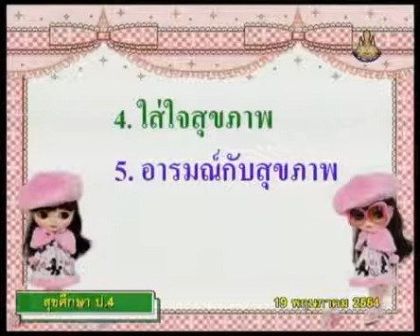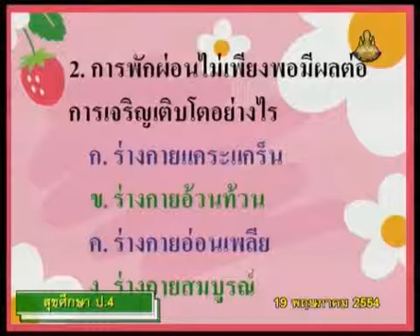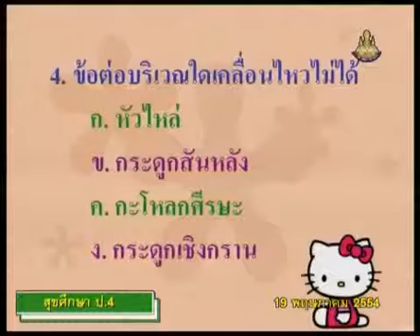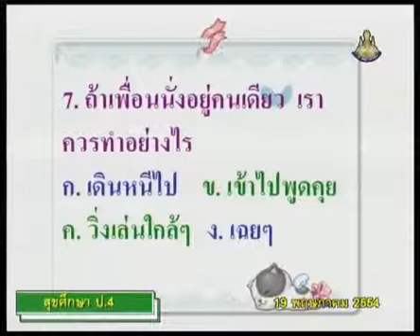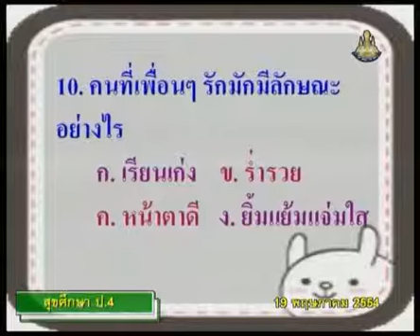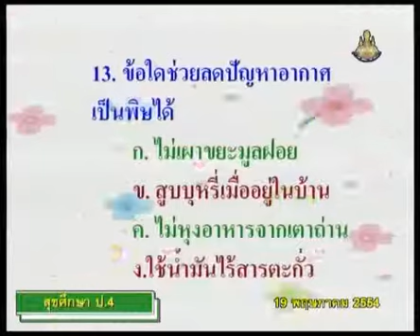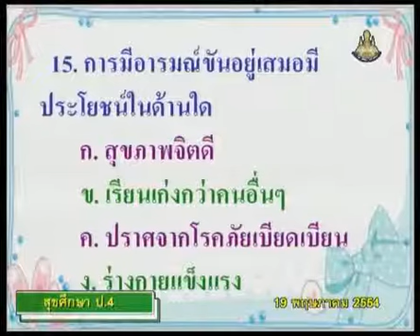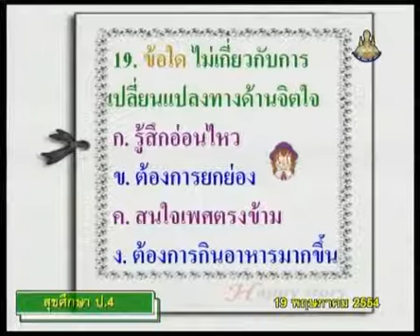003+heap4+dltv54+540519+C+แบบทดสอบก่อนเรียน ภาคเรียนที่1(20ข้อ)+ทดสอบก่อนเรียน/ทดสอบหลังเรียน ภาคเรี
003+heap4+dltv54+540519+C+แบบทดสอบก่อนเรียน ภาคเรียนที่1(20ข้อ)+ทดสอบก่อนเรียน/ทดสอบหลังเรียน ภาคเรียนที่ 1+ทดสอบก่อนเรียน ภาคเรียนที่ 1+คาบที่ 1/1
สไลด์ ทดสอบก่อนเรียน
001+heap4+dltv54+540519+A+ใบความรู้ ทดสอบก่อนเรียน (1 หน้า).pdf

002+heap4+dltv54+540519+B+ใบความรู้ ทดสอบก่อนเรียน (4 หน้า).pdf

Thursday 17 January 2562+0509
kkkk

2 in the bank searching type "ประชุม แรงกสิกรณ์" or prachoom rangkasikorn
3 click left on the name "ประชุม แรงกสิกรณ์" or prachoom rangkasikorn
4 click on playlist ,choose playlist that you want to know and playload
6. If you see that there are useful, please share continute,sir.

1 เปิดเว็บ youtube.com
2 ที่ช่องค้นหาพิมพ์ ประชุม แรงกสิกรณ์ หรือ prachoom rangkasikorn
3 คลิกซ้ายบน  ประชุม แรงกสิกรณ์ หรือ prachoom rangkasikorn
4 ออบชั่น เพลย์ลิสต์ เลือกเพลย์ลิสต์ที่ท่านสนใจ และเพลย์โหลด
5 ขอบคุณที่ติดตามชมและให้ข้อติชม มีความสุขกับการเรียนรู้กันทั้ง บ้าน วัด โรงเรียน
6 ถ้าเห็นว่ามีประโยชน์ กรุณาแชร์ต่อไปครับ